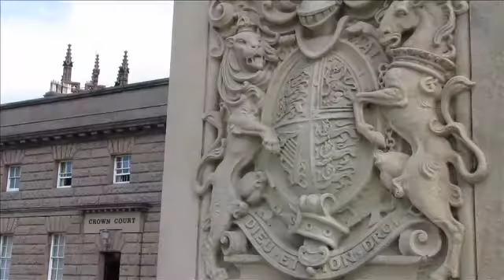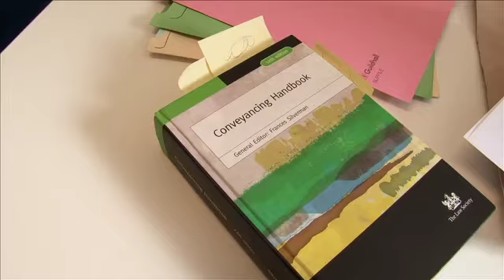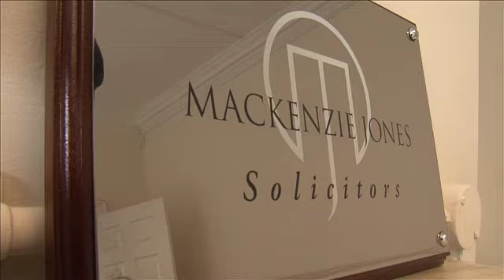Member story - Andrew Foley Jones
The Law Society's Practice Advice Service helped Andrew Foley Jones, director at Mackenzie Jones Solicitors with a critical issue. Find out how.